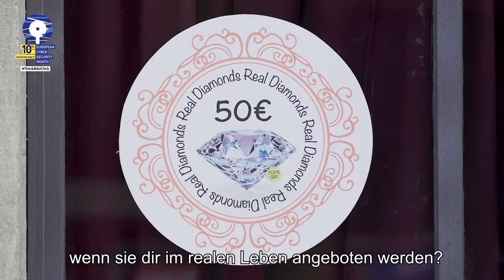European Cybersecurity Month 2022_ DE